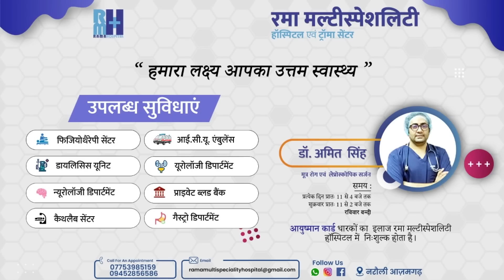आजमगढ़ में लगे पाकिस्तान जिंदाबाद के नारे...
आजमगढ़ में लगे पाकिस्तान जिंदाबाद के नारे वीडियो वायरल: SP अनुराग आर्य बोले दो लोग हिरासत में, घटना में शामिल लोगों पर होगी कार्रवाई
आजमगढ़ जिले के जहानागंज में बसपा के जुलूस में पाकिस्तान जिंदाबाद के नारे लगाने का वीडियो सामने आया है। इस जुलूस में बड़ी संख्या में बसपा के पदाधिकारी दिखाई दे रहे हैं। पाकिस्तान जिंदाबाद के नारे लगाने का वीडियो बसपा से चेयरमैन की तैयारी करने वाले मुर्शीद आलम ने अपने फेसबुक एकाउंट पर शेयर भी किया। विवादित वीडियो वायरल होने के बाद पुलिस ने दो आरोपियों को हिरासत में लेकर पूछताछ में जुट गई है। बसपा नेताओं का यह विवादित वीडियो सोशल मीडिया में जमकर वायरल हो रहा है।
इस बारे में जिले के एसपी अनुराग आर्य का कहना है कि विवादित नारे लगाने का वीडियो सामने आया है। इस मामले में पुलिस ने दो लोगों को हिरासत में लिया है। हिरासत में लिए गए लोगों में जहानागंज के मुफीद आलम उर्फ पप्पू खान और खुर्शीद हैं। इन दोनों लोगों से इस मामले में विस्तृत पूछताछ की जा रही है। इस मामले में मुकदमा दर्ज कर इनके मोबाइल से वीडियो रिकवर कर कठोर कार्रवाई की जाएगी। मोबाइल को जांच के लिए भेजा जा रहा है। एसपी अनुराग आर्य का कहना है कि जिले में धारा 144 लागू हैं। ऐसे में इस बात की भी जांच की जा रही है कि कार्यक्रम को लेकर इन लोगों के पास परमीशन थी या नहीं। सभी बिंदुओं पर पुलिस जांच कर रही है। इसके साथ यदि और लोगों की संलिप्तता पाई जाती है तो कार्रवाई की जाएगी।